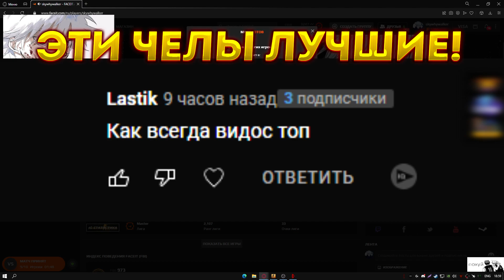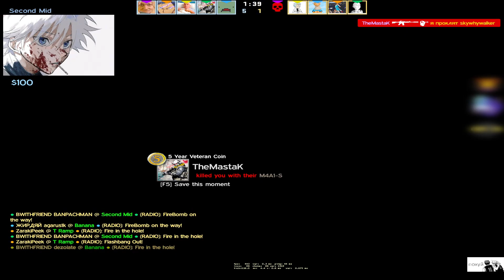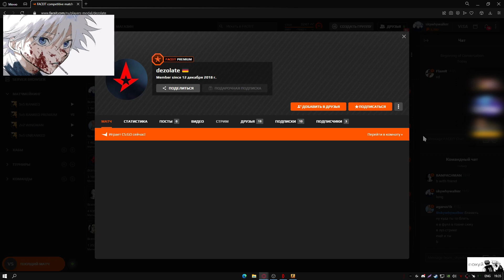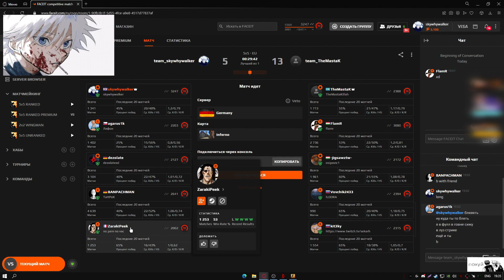SKYWHYWALKER СГОРЕЛ НА СВОИХ ТИММЕЙТОВ! / СКАЙВАЙВОКЕРА КИКНУЛИ НА 3000 ЭЛО! (CS:GO)